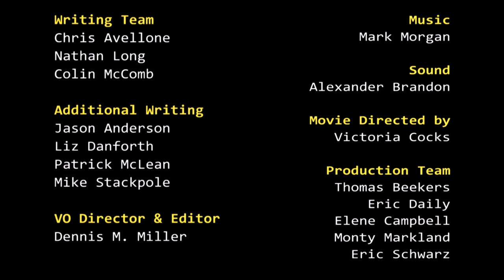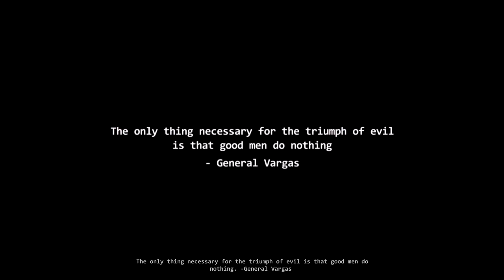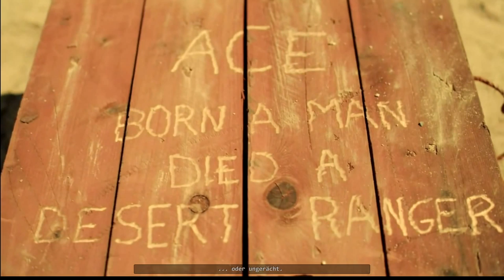Wasteland 2 001 - Warum musste Ace sterben? | Let's Play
Die zivilisierte Welt ist in einem Atomkrieg untergegangen und die verbliebenen menschlichen Enklaven, die sich wie durch Zufall in strahlungsarmen Zonen befinden, kämpfen um ihr Überleben. In einer solchen Zone, der Wüste von Arizona, spielt Wasteland 2.
Hier kämpfen zahlreiche Fraktionen um die Vorherrschaft, Morde um Wasser und Nahrung gehören zur Tagesordnung und die tödliche Strahlung um die Wüste macht ein Entkommen unmöglich.

In diesem Chaos versucht eine Gruppe ehemaliger Militärangehöriger eine gerechte Ordnung zu etablieren und aufrecht zu erhalten: die Ranger. Wir spielen eine solche Gruppe und schlagen uns durch die Ereignisse des Ödlands.

Ich spiele das Spiel übrigens "blind", d.h. ich habe keine Ahnung von den Geschehnissen im Spiel und spoilere mich auch nicht durch das Lesen von Tipps oder Guides. Ich bitte dich, mir alle Überaschungen zu lassen.

Das Spiel wird von Koch Media (Deep Silver) in den deutschsprachigen Ländern vertrieben, die mir auch freundlicherweise die Erlaubnis zu diesem Let's-Play gegeben haben: